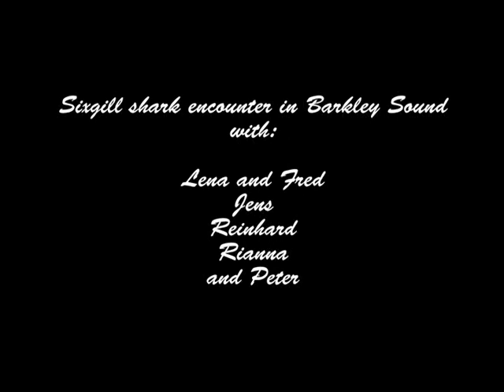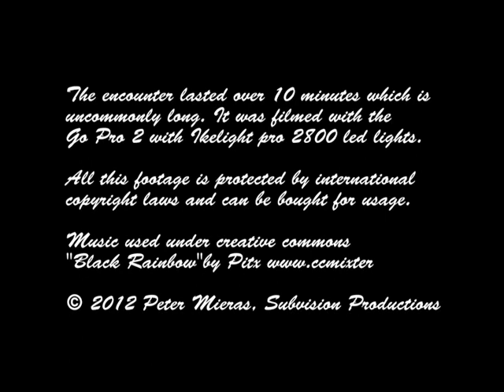SIXGILL SHARK ENCOUNTER BARKLEY SOUND VANCOUVER ISLAND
SIX GILL SHARK ENCOUNTER BARKLEY SOUND VANCOUVER ISLAND
at a known divesite with divers from Sweden, Germany,USA and UK. A 10 minute swim along with this 10 foot (3meter) long sixgillshark. It was the first time for all these divers to see this rarely seen dinosaur shark

This footage is available in High Def (HD) for purchase